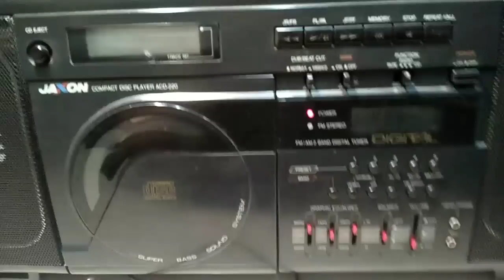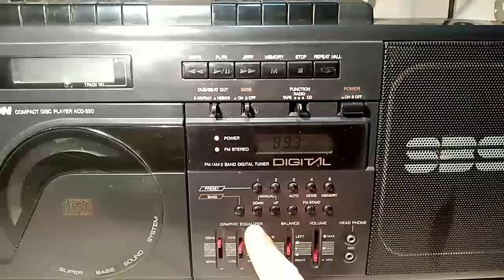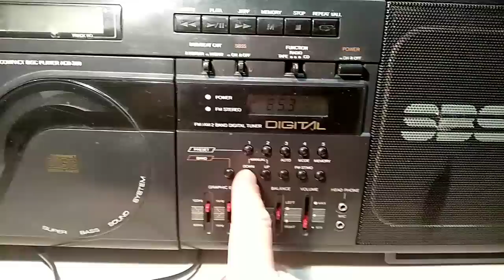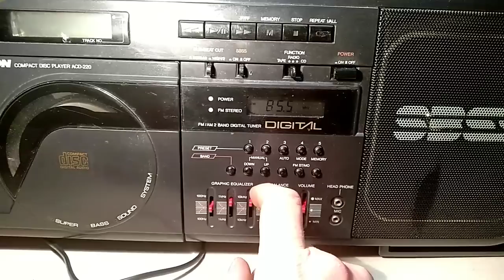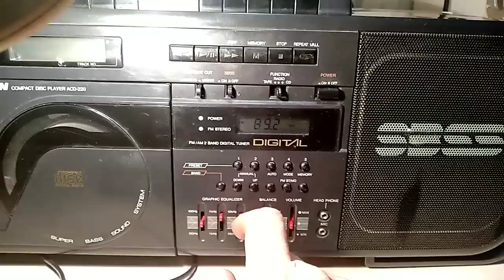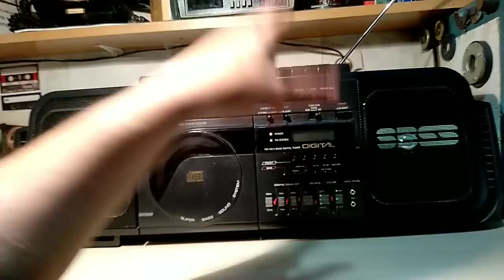Jaxon ACD-220 редкий корейско-японский бумбокс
После небольшого восстановительного ремонта. Модель из 90х годов, очень не часто встречающаяся в нашей стране, да и вообще в мире. Выманил у коллеги по работе, решил оставить себе в коллекции, как образчик международного сотрудничества конца 20 века.